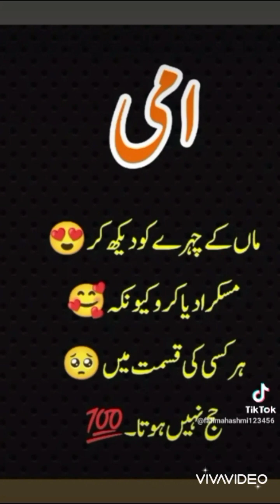New beautiful and heart touching klam Maan Di Shan By Naat Khwan Muhammad Naveed Rizvi|2024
New beautiful klam Maan Di Shan By Naat Khwan Muhammad Naveed Rizvi Naat Khwan Muhammad Naveed Rizvi Naat Sharif chanal Muhammad Naveed@Naveed5134
Naat Khwan Qari Shahid mehmood qadri Naat Khwan Syed Zbeb Masood
Naat Khwan Syed Gulam Rasool Sha
Naat Khwan Qari Shahid mehmood qadri
All urdu natia klam by Muhammad Naveed Rizvi Naat Khwan Muhammad Naveed Rizvi Naat Sharif chanal Muhammad Naveed@Naveed5134#MaaDiShan
To set this Kalam as your Ringtone in Pakistan g
MOBILINK / JAZZ
TELENOR
Type Get space 513791 and send to 230
ZONG
Type ST 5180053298 and send to 230
UFONE
Type 00374458 and send to 230
WARID/ JAZZ
Type 513791 and sent it to 230
J) Available on all Digital Stores